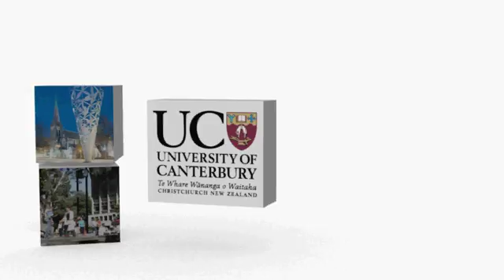Massey TDU Intro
I was searching through my archive and found this video I made for Massey University back in 2008.